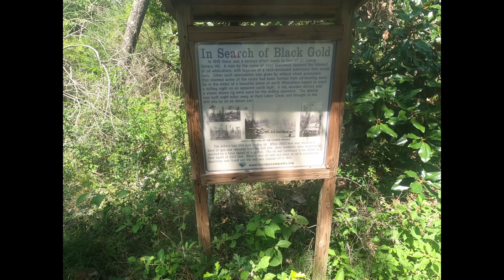Falling Waters State Park Part 1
We spent time at Falling Waters State Park which has sinkhole waterfall. This is a really nice park with nice amenities. The kids had fun swimming in the lake.